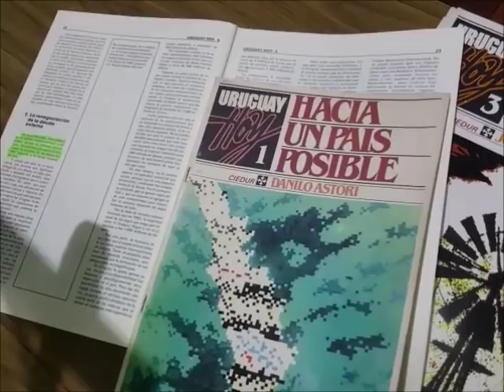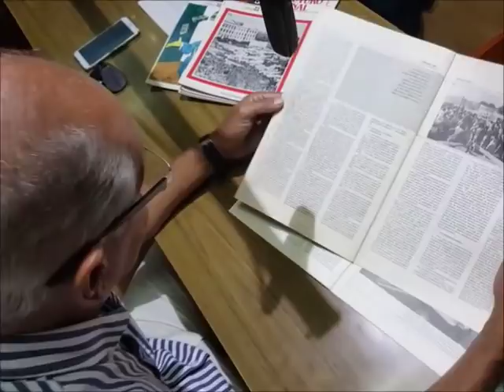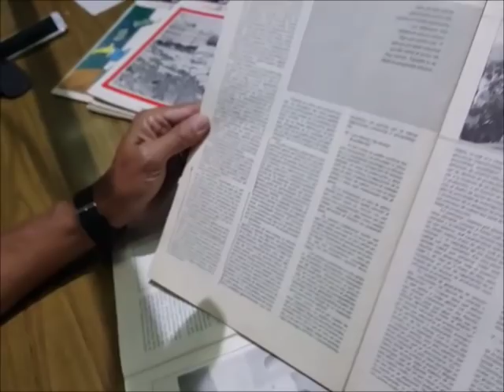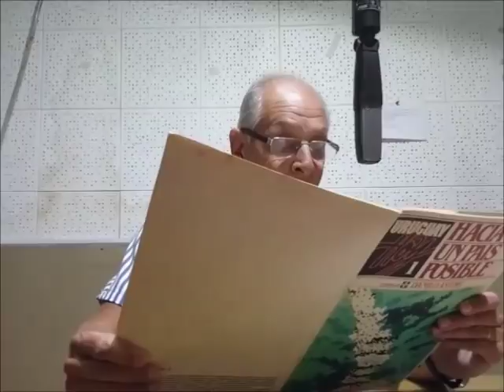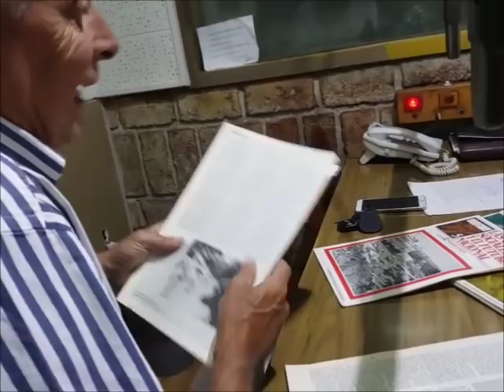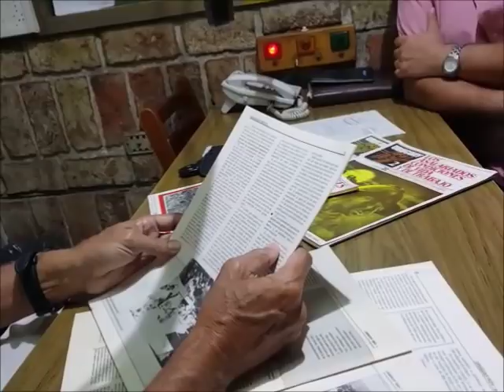EL PODER REAL. Gustavo Salle y Enrique Viana. Lunes 15/1/2018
Los problemas de los pequeños y medianos productores del campo, están creados a propósito para destruirlos, y poder entregar tierras baratas al capital extranjero.
Escuchen el imperdible programa de los abogados Enrique Viana y Gustavo Salle.